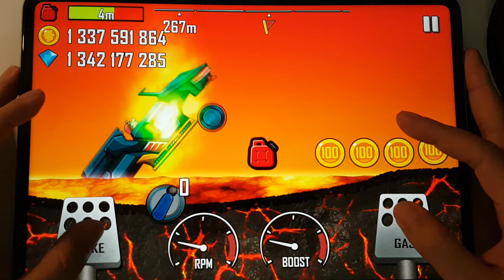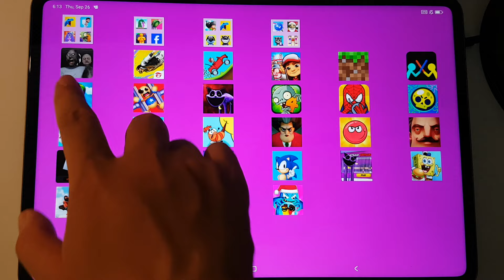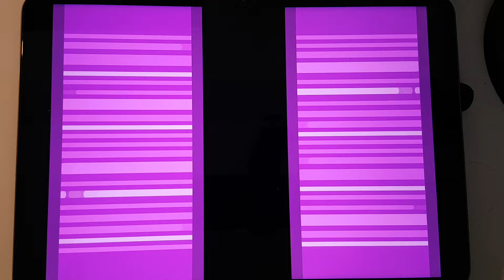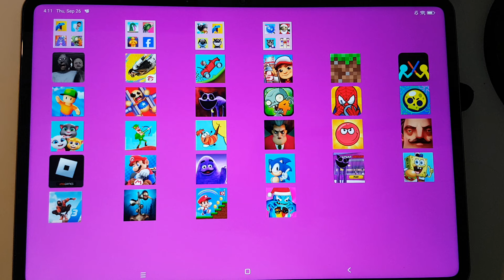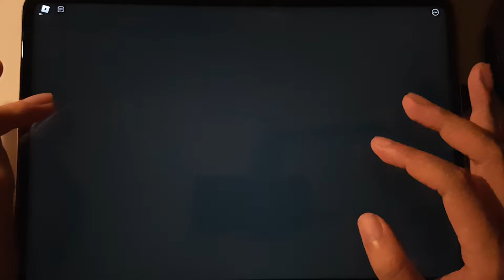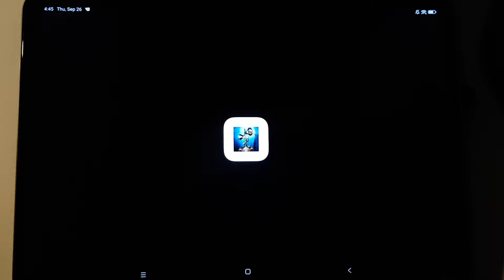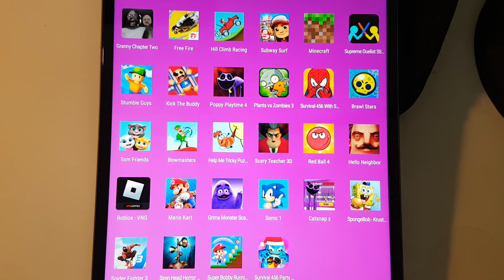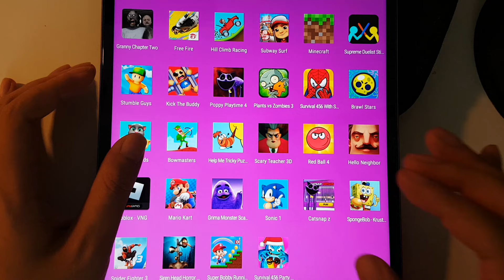Superhero Play 456,Barry's Prison Run,Stumble Guys,Grimace Monster,Brawl Stars,SpongeBob Krusty.....